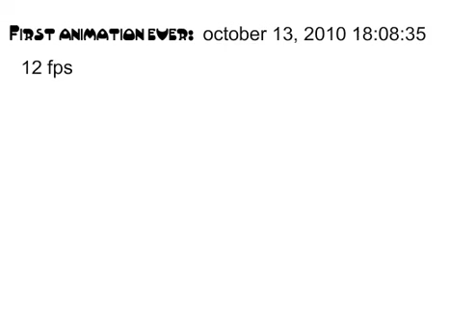1 YEAR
Hello youtube, this is another animation by me

I have 1 year in animation in flash8, i did a remake of my first animation to see my improvement

VISIT FLUIDANIMS.COM